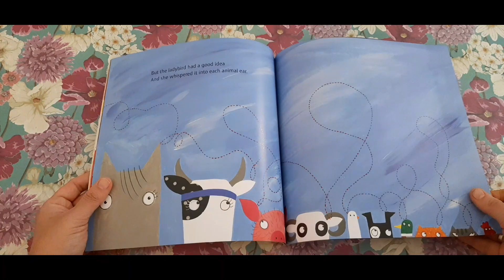What the lady bug heard by the Julia Donaldson//Hyderabad kids library//rent and return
Age-3-5
A good book to introduce animal sounds to toddlers and a good read for both parents and kids.
About our library:

When two bibliophile moms, get together ---gave birth to this beautiful venture to help other moms and kids to read along, read individually and have all the best night cuddles before a good night wish.

What is the story shop?
We started this venture to help other moms get access to all the books easily for their kids.
Benefits of this rent and return concept:
1.You can enjoy the book for one full month and return it.
2.You need not buy all the books to read them.
3.Less clutter in the house but your kids will have a lot of books to read.
How it works:
1.Choose the plan
2.Choose the books
3.Pay the subscription
4.Get them delivered to your doorstep
5.After a month get them picked up from your doorstep and choose your next month